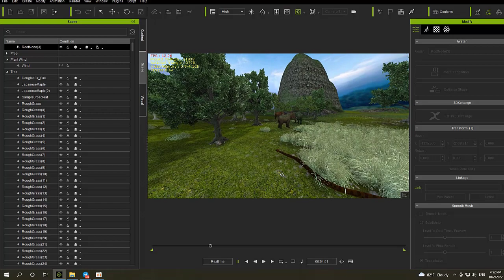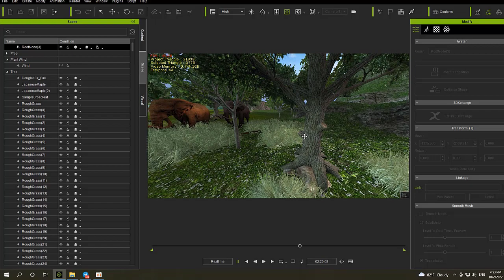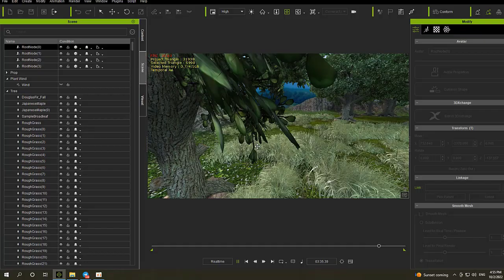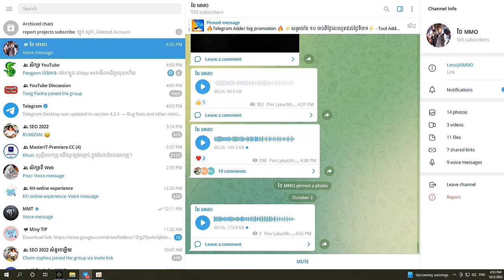Snake movement through the herd of elephants part 2